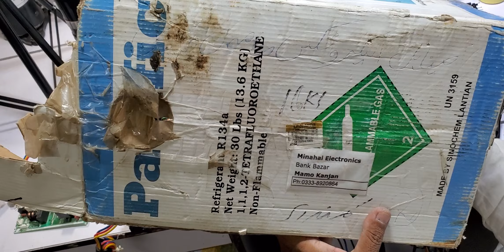DAIKIN DC INVERTER AC COMPRESSOR IS NOT WORKING#154